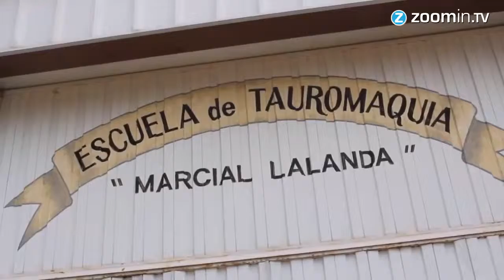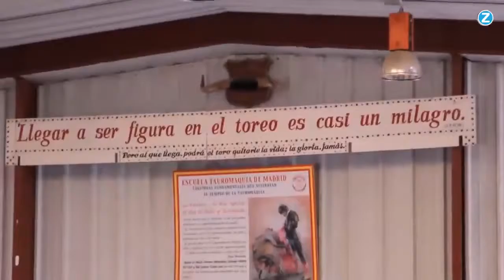Bote Atacan al mundo taurino y hay que contraatacar